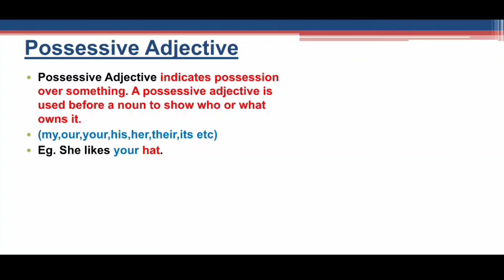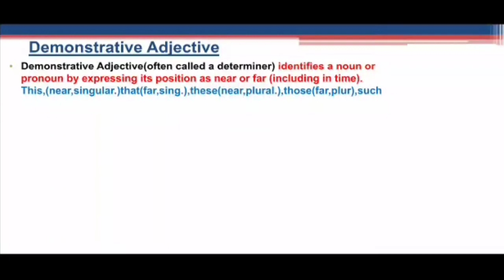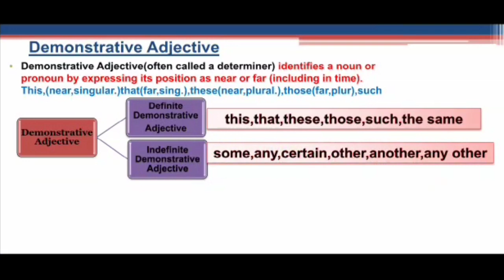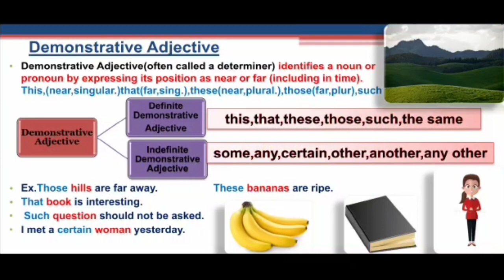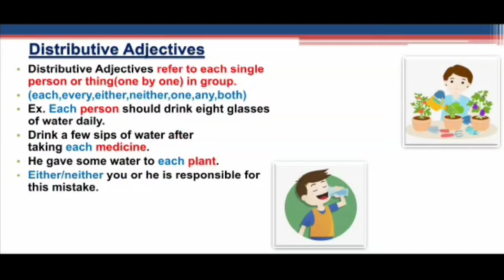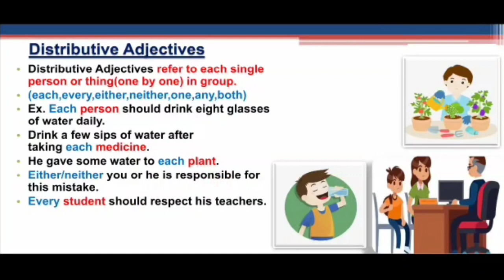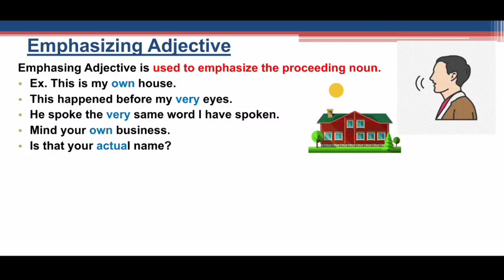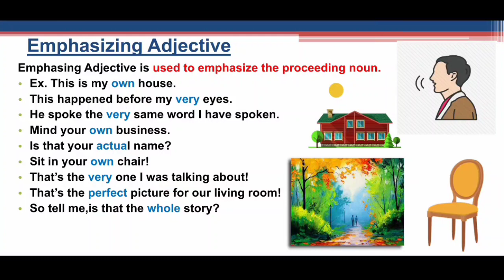Adjective-Part 2-Possessive, Demonstrative,Distributive, Emphatic Adjective(Animated Lecture)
Dear students,in this lecture I'll discuss types of Adjective along with definition and examples-
4)Possessive Adjective
5) Demonstrative Adjective
6) Distributive Adjective
7) Emphasizing Adjective

Adjective-Part 1(definition and types)

Pronoun-Part 1(definition and types)

Pronoun-Part 2(Types of Pronoun)